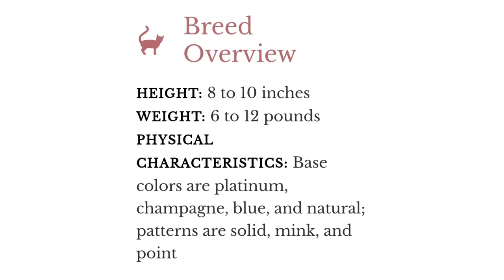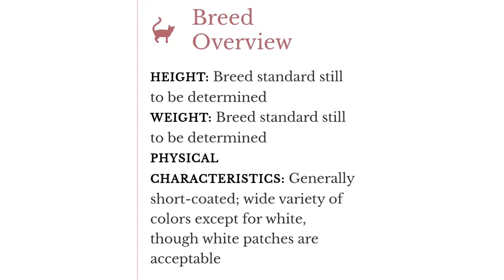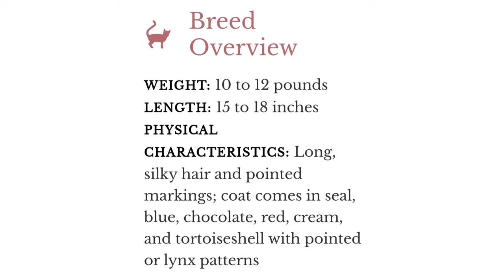Top 10 Cat Breeds with Blue eyes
Hi,

This video contain top 10 cat breeds with blue eyes and their name and breed info also available so enjoy this video..

Welcome to PETS INFO this channel all information related to pets.

Spread Green 🌱
Save Blue 🌧